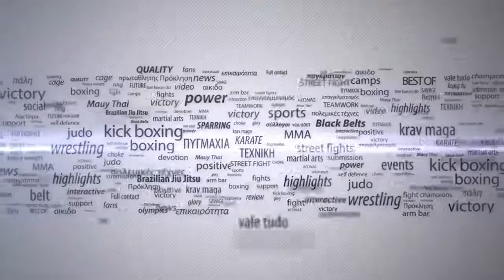Eυαγγελία Κατιδιώτη (Parasidis Team) vs Σοφία Φωτιάδου (Α.Σ ΕΛΕΥΣΙΣ) The kings' night3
Νικήτρια:Σοφία Φωτιάδου